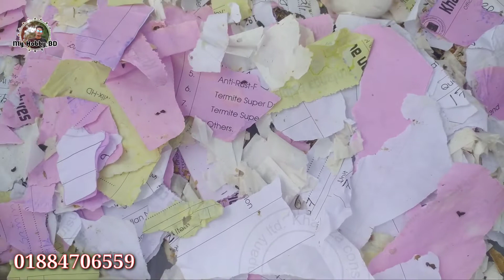Russian dwarf hamster tame size baby available in stock | Hamster price in Bangladesh 2022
কারো হ্যামস্টার প্রয়োজন হলে নিতে পারেন, নিতে নাম্বারে যোগাযোগ করুন

লোকেশনঃসাভার,হেমায়েতপুর